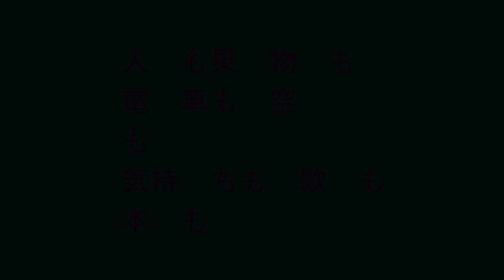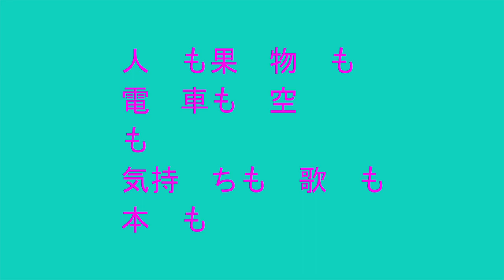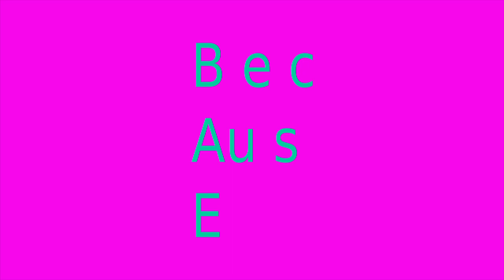Flute Improvisation: Long Breath